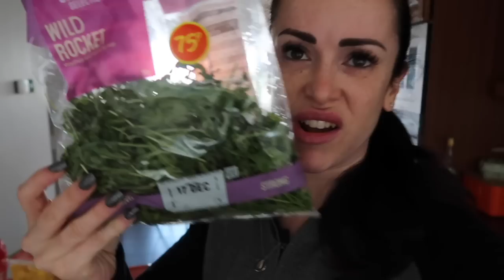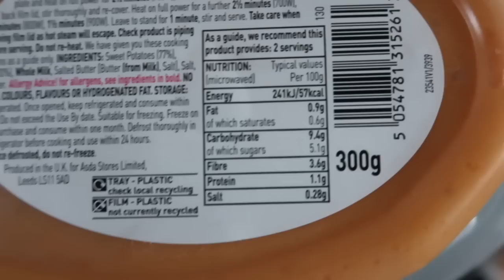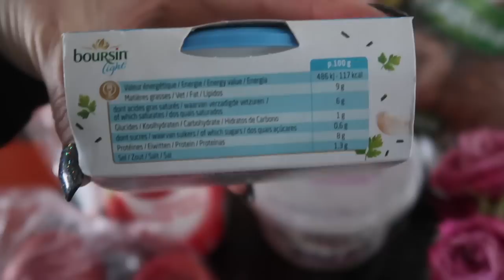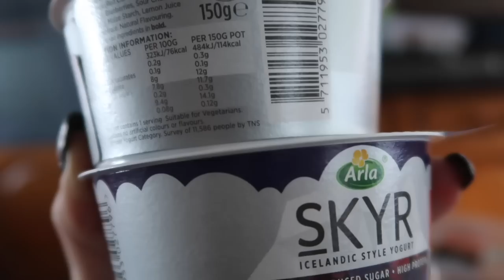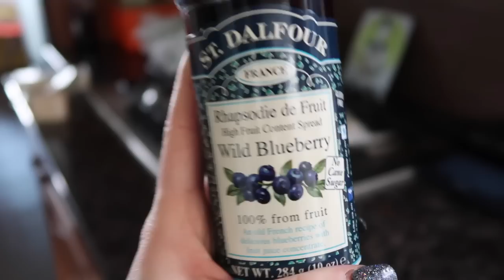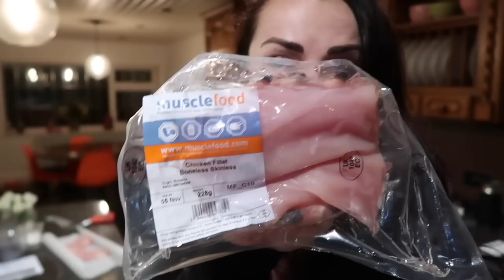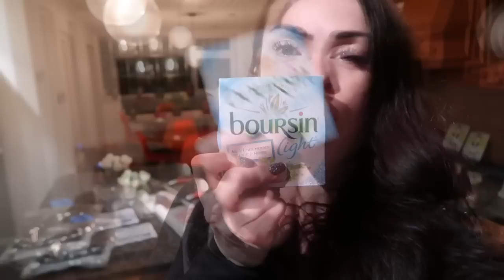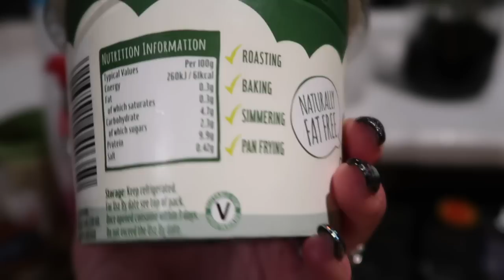Grocery Haul To Stay On Track Over Christmas | Coping With Back Pain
►MYPROTEIN DISCOUNT LINKS:
• UK & Europe then CODE "LAINEY"
• US & Canada then CODE "LAINEYUS"

Staying on Track over the Christmas period can be difficult for everyone. I is hard the resist all the chocolate, Mince pies, Cakes and High Calorie Drinks on offer. I talk in this video about how you can balance enjoying Festive treats with staying in shape. I can help you avoid weight gain and keep you mentally happy with your food choices. I have also suffered from acute back injury as a result of squatting and had to visit the physiotherapist. My prognosis was a minor strain and I have been advised to get back to daily pilates to help strengthen my lower back and avoid further injury. My advise for anyone suffering from any back injury is to avoid training until you feel strong enough to go back .
- Workouts
- Training
- Diet
- Nutrition
- Gaining Muscle
- Shredding

BOOMBabY!!